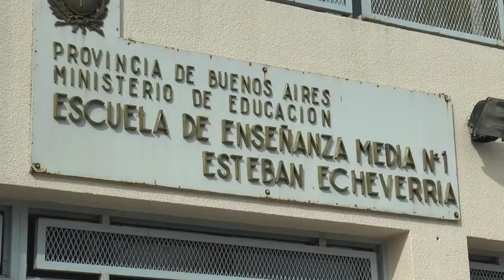HURLINGHAM: Zabaleta anunció una inversión municipal de seis millones de pesos para...